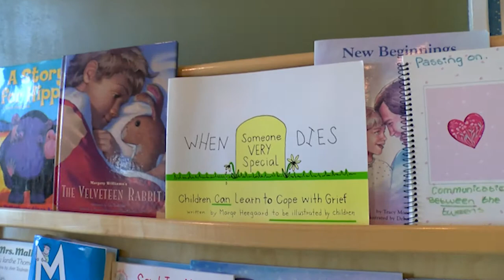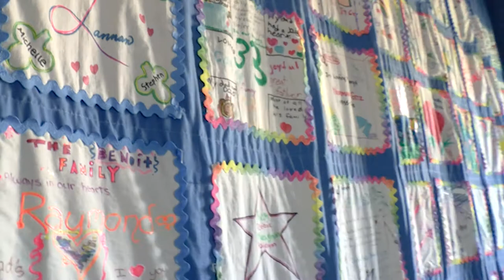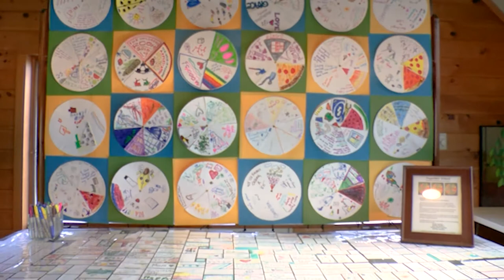Community Update - The Children's Room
Community Update highlights some non-profit organizations in Arlington!  Each episode will feature a non-profit, who they are, what is currently happening, and what great things they have planned for the future.

This episode features The Children's Room, an organization created to help grieving families cope with their losses through support groups and other activities. They just recently hosted their annual Memories Walk, in which the community comes together and walks in memory of the loved ones that they've lost.